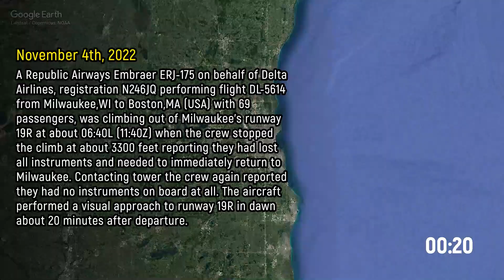Republic Pilot: "We have no instruments on board at all"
A Republic Airways Embraer ERJ-175 (on behalf of Delta Airlines) registration N246JQ performing flight DL-5614 from Milwaukee to Boston with 69 passengers, was climbing out of Milwaukee's runway 19R at about 06:40L (11:40Z) when the crew stopped the climb at about 3300 feet reporting they had lost all instruments and needed to immediately return to Milwaukee. Contacting Tower the crew again reported they had no instruments on board at all. The aircraft performed a visual approach to runway 19R in dawn about 20 minutes after departure.

Time: 06:40L (11:40Z)
Place: Milwaukee, WI

Then, I listen to the conversations over and over again to prepare subtitles and note down the relevant parts. Finally, I prepare an animation about the event and put it all together.